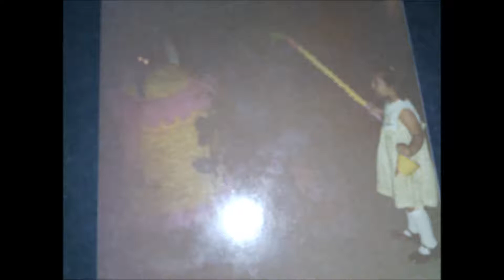1 ENE 1981 A 31 DIC VÍDEO 3 IMÁGENES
De mi archivo personal